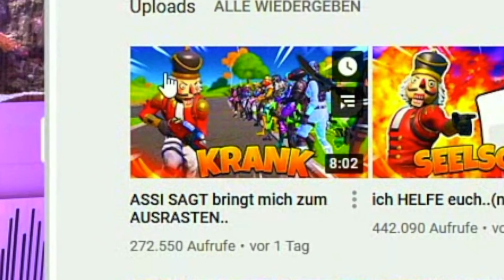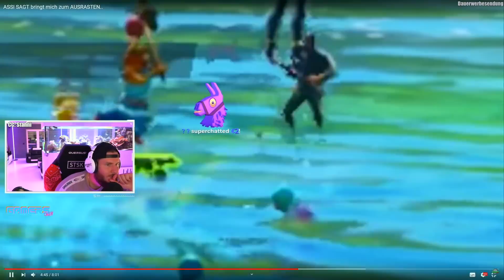Standart Skill REAGIERT auf ITSASSITV SAGT! 😂 | Standart Skill Stream Highlights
Outro: Hard Trap Beat "Hyped" (free)